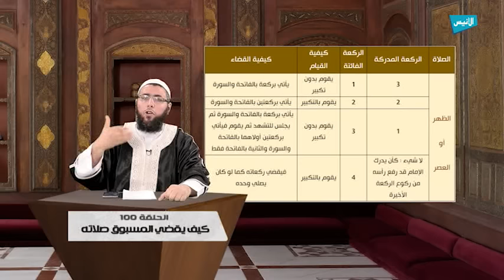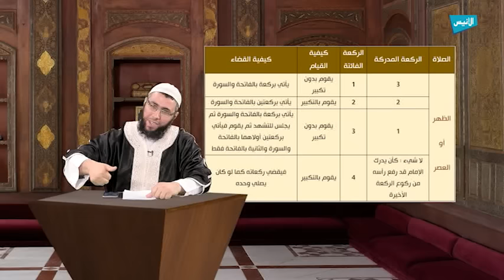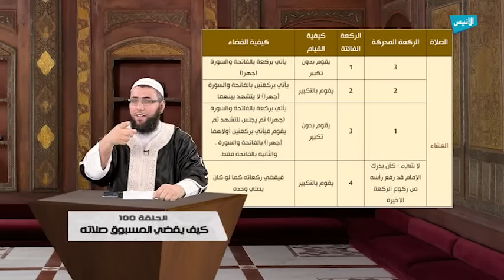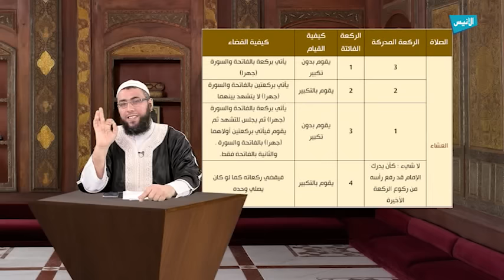ح100 كيف يقضي المسبوق صلاته | الفقه الميسر | الشيخ نور الدين مقدم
ح100 كيف يقضي المسبوق صلاته
برنامج : الفقه الميسر
فضيلة الشيخ نور الدين مقدم

يـاه سات 12131